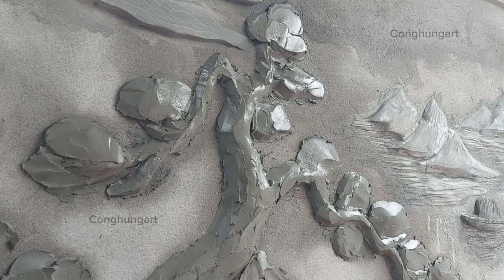It's amazing how he made the banyan tree relief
It was amazing that he made the banyan tree bas-relief. With cement sand to decorate the wall.